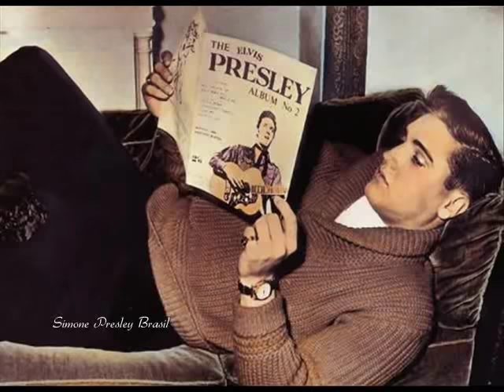Elvis Presley - Paralyzed